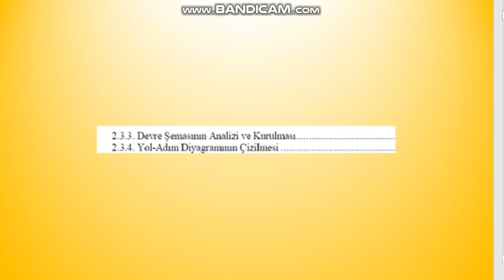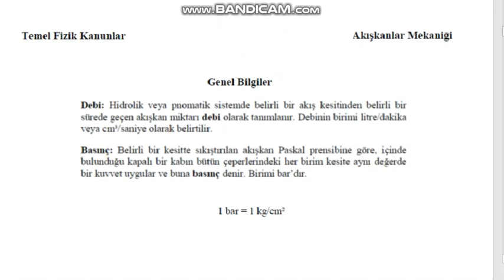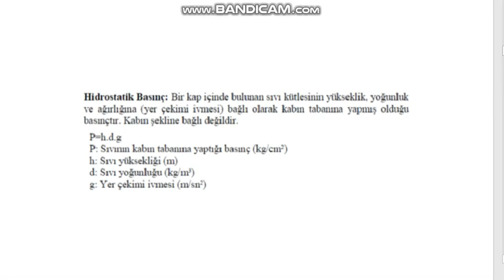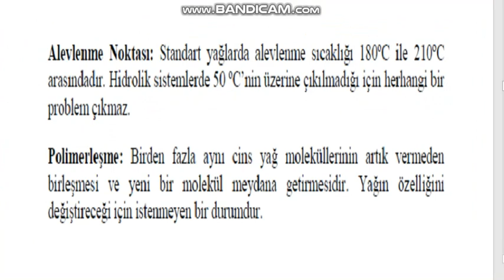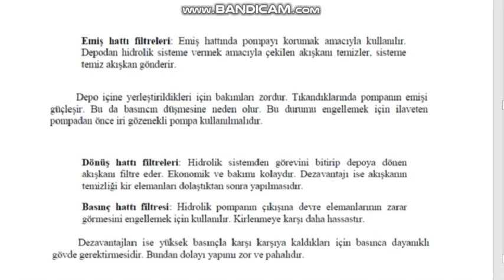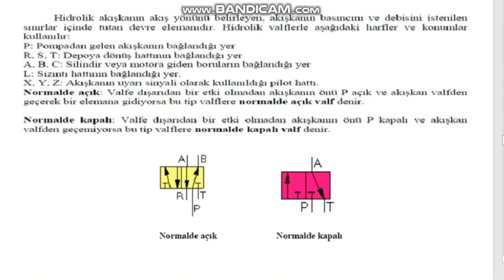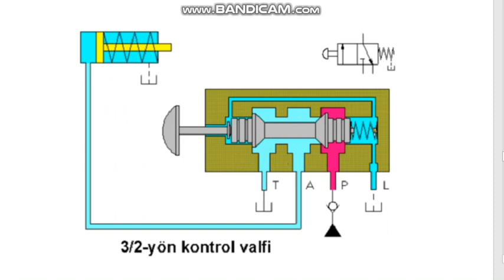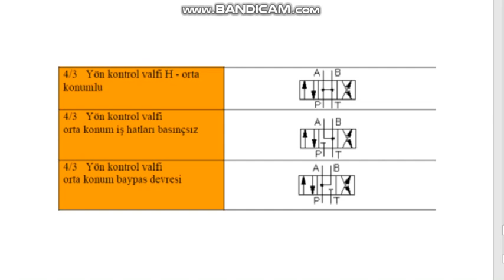HİDROLİK MODÜLÜ- GÖRSEL-I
EMKS DERSİNDE UZAKTAN EĞİTİME DESTEK AMACIYLA HAZIRLAN SUNU GÖRSEL ALTYAPI TEMELİ İÇİN YAYINLANMAKTADIR.